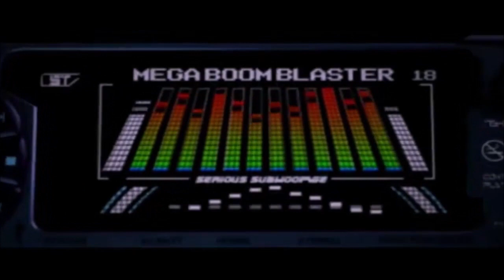Pro Evolution Soccer 2009 :S°3: Ado Den Haag vs Twente